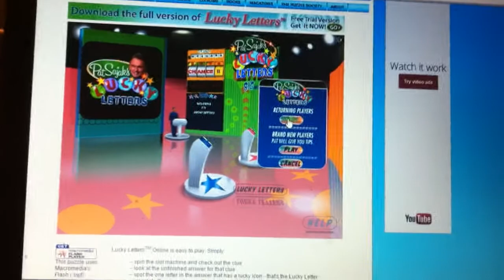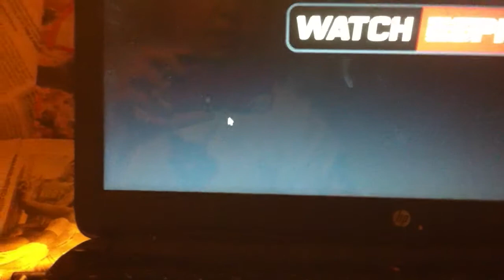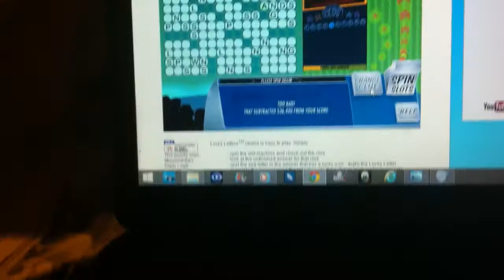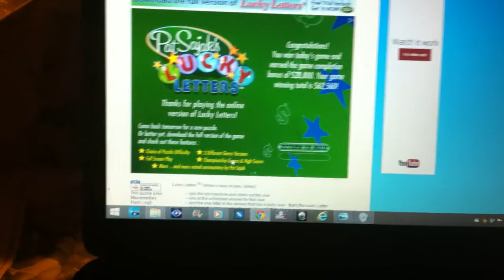Pat Sajak's Lucky Letters Episode 1